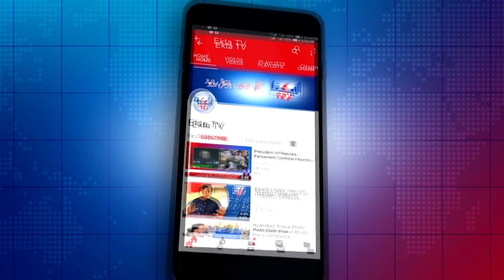Tando Adam Corona Virus 8 Mazeed Case Positive, Mutasira Ilaqay Seal